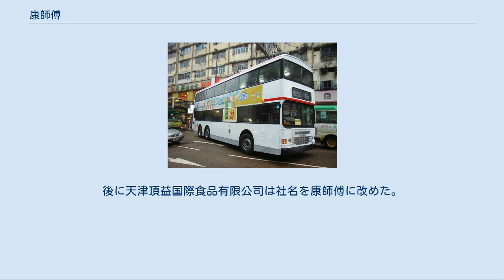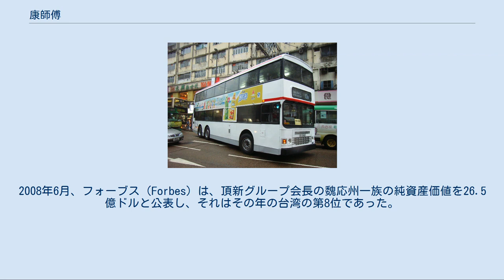康師傅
広告 康師傅控股有限公司（こうしふ-こうこ-ゆうげんこうし、カンシーフー、SEHK: 322、TWSE: 910322）は、台湾彰化県が発祥、香港証券取引所に上場する食品メーカーの一つである。
主な業務はインスタントラーメン、飲料、菓子類などの食品の中国における生産。
 本部は、中華人民共和国天津市浜海新区の天津経済技術開発区（略称: TEDA、泰達）に置かれている。
中国における最大の台湾企業であり、同時に台湾の主要な食品会社である。
 大手食品メーカー「味全」などを傘下に置く台湾の企業グループ・頂新国際集団の一員で、同集団が筆頭株主である。
 頂新グループは1958年に台湾彰化県永靖郷に魏和德が創設した製油会社「鼎新製油工廠」を発祥とし、1974年に「頂新製油公司」となった。
頂新グループは中国の改革開放後、中国に本格投資を開始する。
1992年に天津市に作られた天津開発区に投資して「天津頂益国際食品有限公司」を創設し中国大陸に本格進出し、康師傅ブランドのインスタント食品などを製造した。
後に天津頂益国際食品有限公司は社名を康師傅に改めた。
1999年に頂新グループと日本のサンヨー食品との提携が成立し、サンヨー食品も康師傅の33%以上の株式を保有している。
2008年には伊藤忠商事の投資も受け入れている。
 日本による尖閣諸島の国有化を巡る中国での反日運動の際には、日本企業との提携が多いことから反発を買い、売り上げを落とした。
 中国はインスタントラーメンの世界需要のうち約半分を消費する国と言われているが、その中国で、康師傅は金額ベースでインスタントラーメン市場シェア約5割を占めている。
 また、飲料部門もシェアが高く、企業別ではコカ・コーラに次いで2位につけている。
 同社の強さの秘訣は、「台湾と日本のハイブリッドであること」だと魏応州董事長は言う。
アサヒビールを初めとする日本企業との提携により、中国人の好みを熟知し、コミュニケーションを取ることが容易な台湾の良さと、生産・品質管理に長けた日本の良さをうまく融合させることにより成長力を生み出している。
 2004年の純利益は 286,429,000 米ドル、一株当たり当期純利益は2ドル以上である。
2008年6月、フォーブス（Forbes）は、頂新グループ会長の魏応州一族の純資産価値を26.5億ドルと公表し、それはその年の台湾の第8位であった。
2013年の台湾富豪番付では、3位になった。
 台湾康師傅は、2014年に発生した頂新國際廃油ラード不正事件の影響を受けたため、台湾でのインスタント麺の製造販売を停止し、2015年には実質的には運営されていなかったが、2017年1月1日に会社の解散を決定したと報じられた。
 天津市のTEDAに本拠を置くサッカークラブ・天津泰達足球倶楽部のスポンサーとなっている。
同チームは現在、天津康師傅と名乗っている。